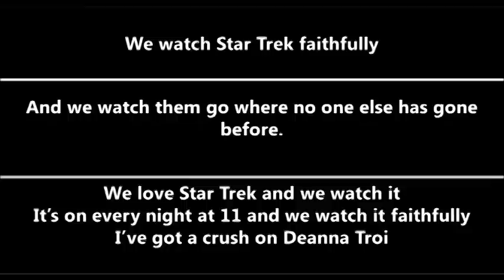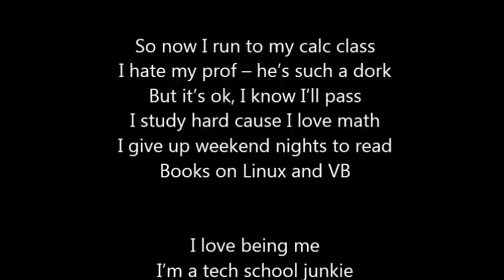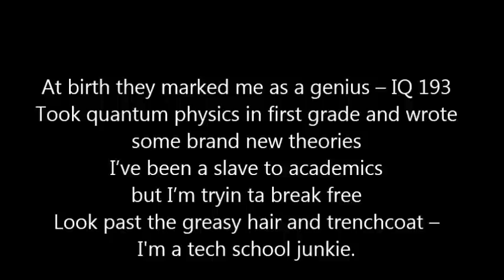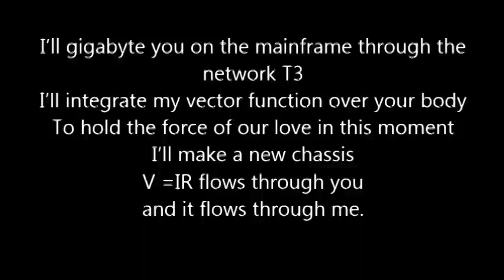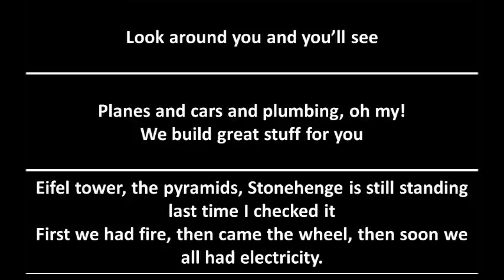TechSchoolJunkie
A tribute to WPI and being an engineering student, sung by the Audiophiles a cappella group, live in 2003.